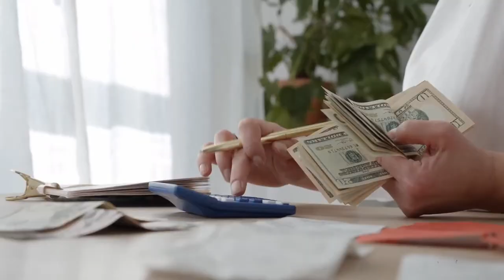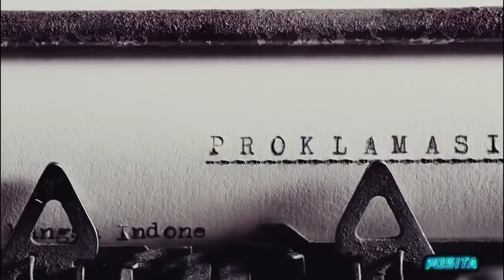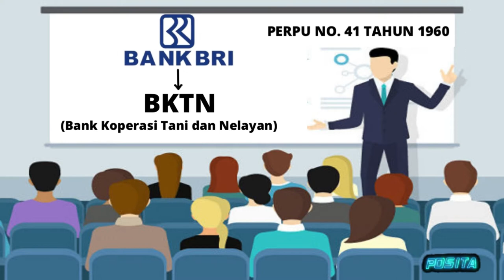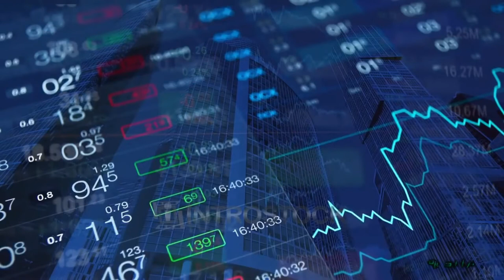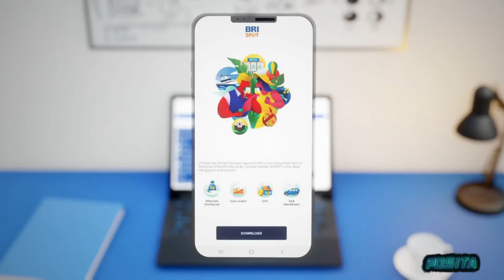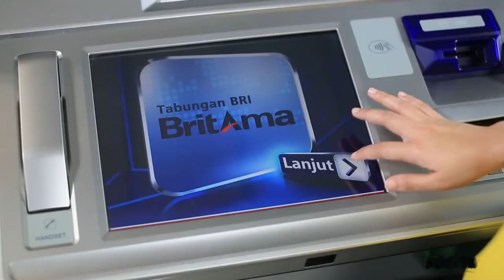Sejarah BRI, Bank Tertua Di Indonesia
Dividio Kali ini kita akan membahas tentang Sejarah BRI, Bank Pertama Indonesia.
Sejarah berdirinya Bank Rakyat Indonesia (BRI) tidak lepas dari peran salah satu tokoh bernama Raden Bei Aria Wiraatmadja. Ia dilahirkan di Banyumas pada Agustus 1831 dan berbakti pada pemerintahan Belanda di Karesidenan Banyumas.
Pada Tanggal 16 Desember 1895, Raden Bei Aria Wirjaatmadja mendirikan De Poerwokertosche Hulp en Spaarbank der Inlandsche Hoofden atau yang berarti Bank Bantuan dan Simpanan Milik Kaum Priyayi Purwekerto. Bank inilah yang nantinya menjadi cikal bakal berdirinya Bank Rakyat Indonesia. Pendirian Bank ini dimaksudkan sebagai lembaga keuangan yang melayani orang-orang pribumi atau yang berkebangsaan Indonesia. Untuk informasi selanjutnya kalian bisa cek dividio kami.